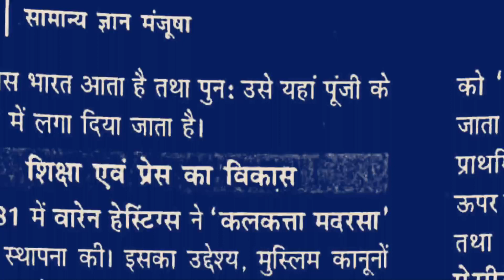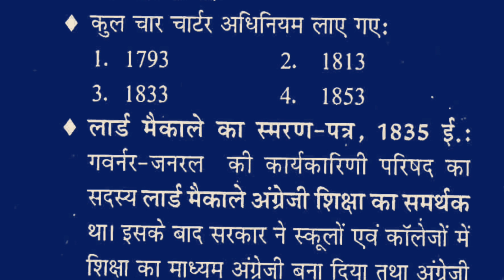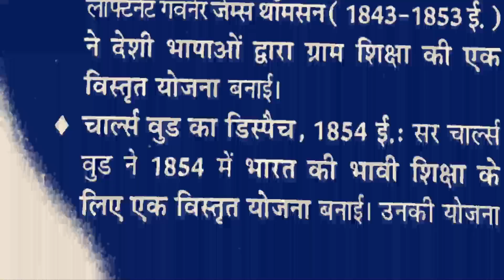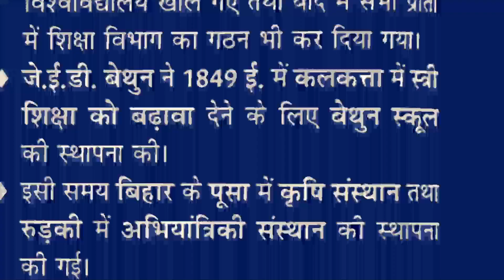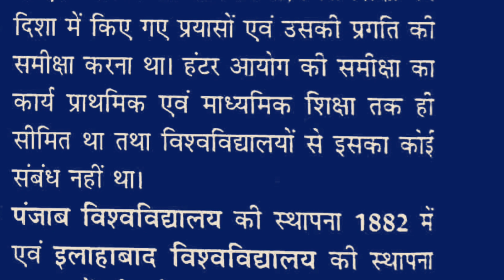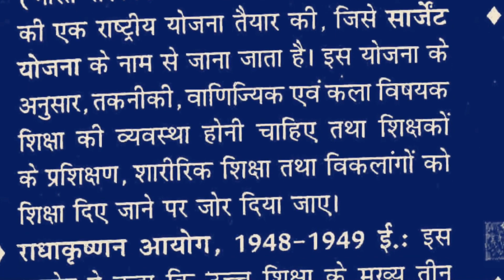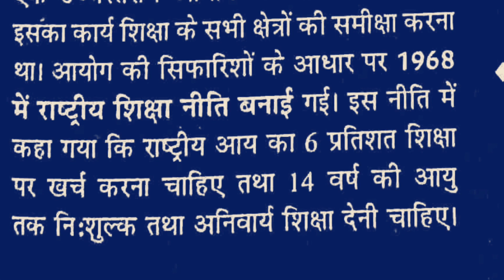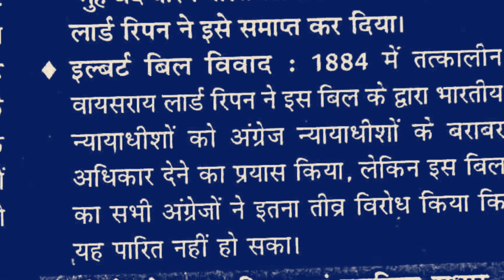आधुनिक भारत शिक्षा एवं प्रेस का विकास